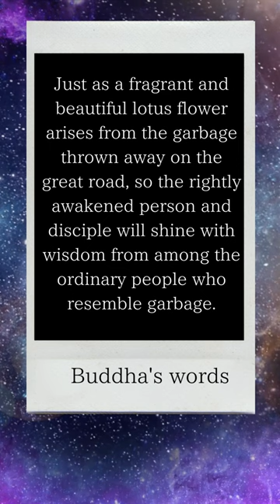Buddha's words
Iwanami Shoten: Quotes from Buddha's Words, Words of Truth, Words of Inspiration